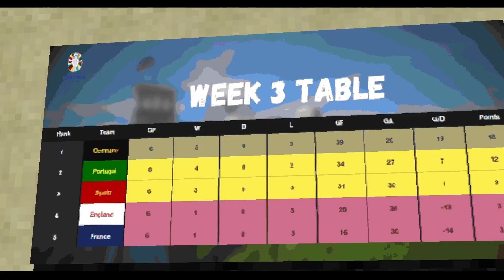Friday Night FifaCraft | Matchday 3 | Game of the Week, News, Rumors w/ Flacko & Jake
Friday Night Fifacraft discusses the Live Server News, Standings, Power Rankings, Results, Interviews, and of course, official highlights of the Game of the Week, Spain vs Portugal with commentary from HEric and Flackitoo.

Big shout out to Flacko, Jake, Pepe, and Rob for taking time out of their day to help me out with this, it is greatly appreciated and they did an amazing job, a big round of applause! 👏

Chapters:
Intro: (0:00)
News: (0:27)
Standings: (1:10)
Breaking News: (1:30)
Power Rankings: (1:39)
Results: (2:31)
Pre-Game: (3:09)
First Half: (3:44)
Half Time: (5:23)
Second Half: (6:06)
Post Game: (8:48)
Outro: (10:06)
Bloopers: (10:32)